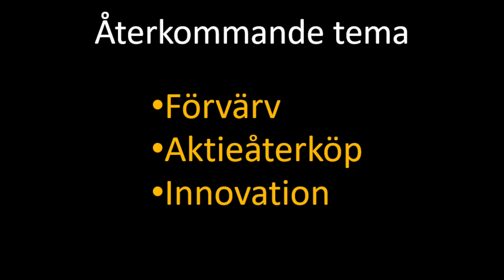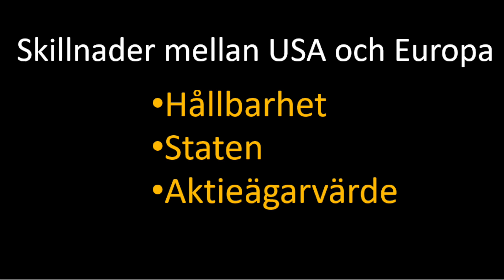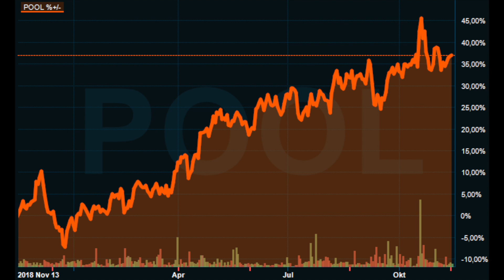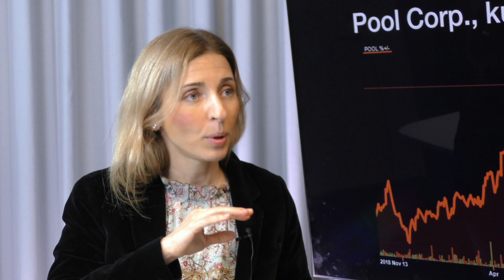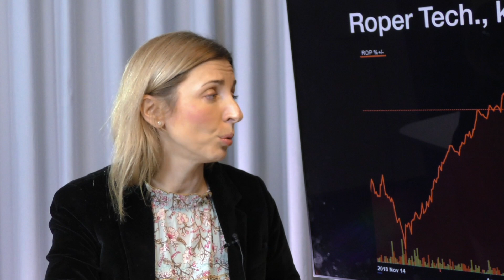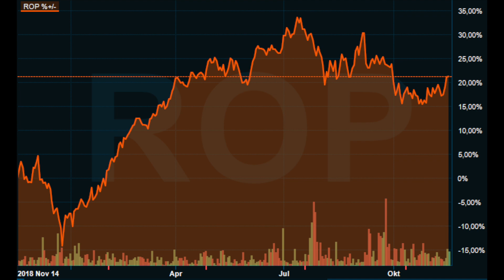USA: Aktieägarvärde, hållbarhet och pooler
Natalie Falkman från Swedbank Robur besöker Placera TV för att berätta om hennes senaste resa till USA. Där har hon träffat flera amerikanska industriföretag för att se hur bolagen förhåller sig till handelskrig och konjunkturoro. Dessutom berättar Natalie om vad som skiljer amerikanska bolagsledningar jämfört med europeiska.